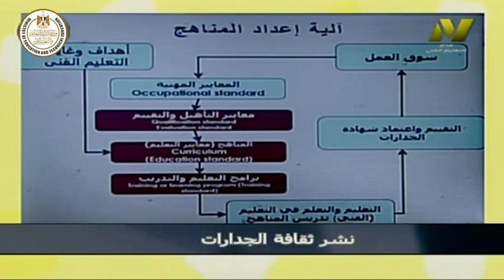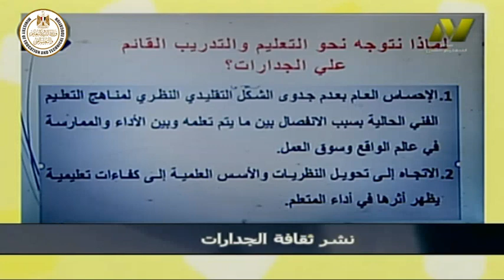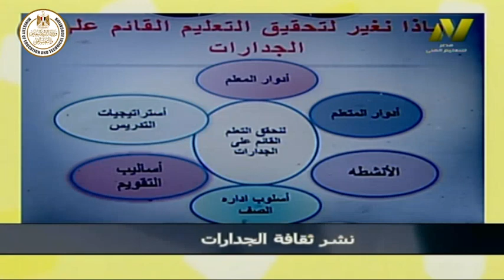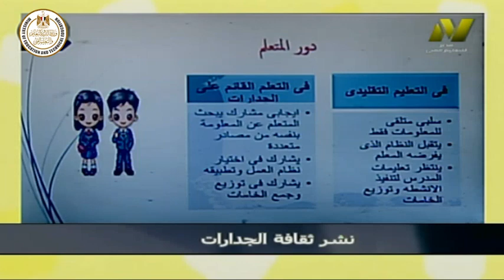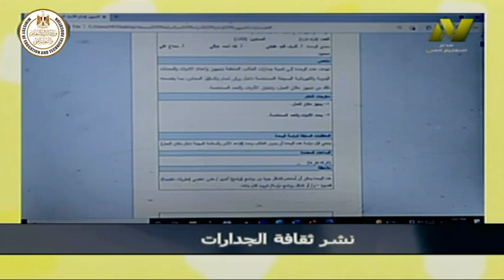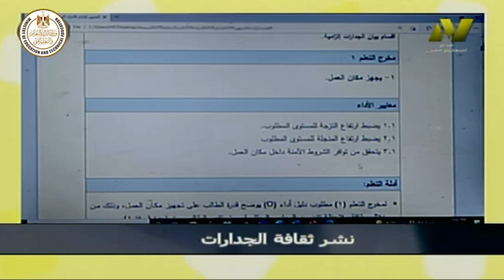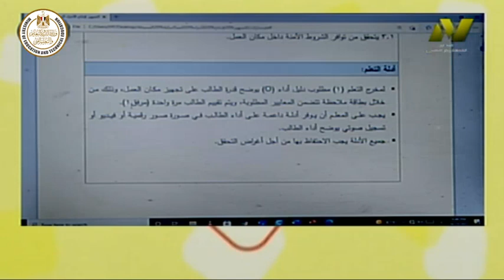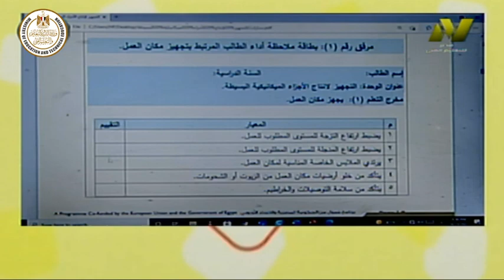الصف الاول صناعى جدارات - ميكانيكا - تعريف الجدارة وطرق تقييمها - أ سماح على